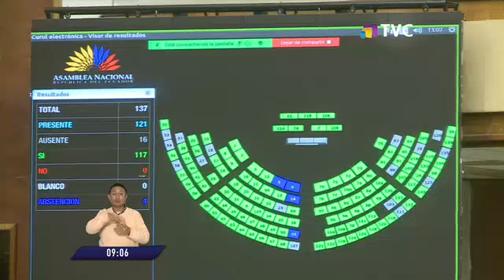Asamblea aprobó reformas a la ley de seguridad que modifica 9 cuerpos normativos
Las nuevas medidas contemplan el endurecimiento de penas para el delito de extorsión o vacunas.